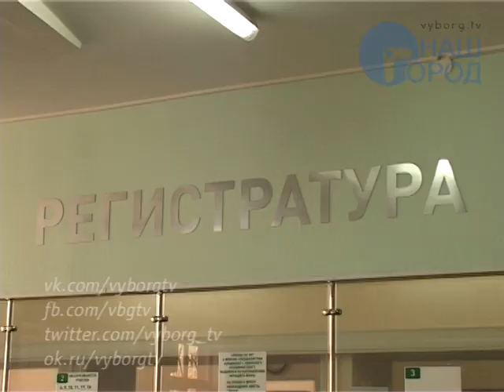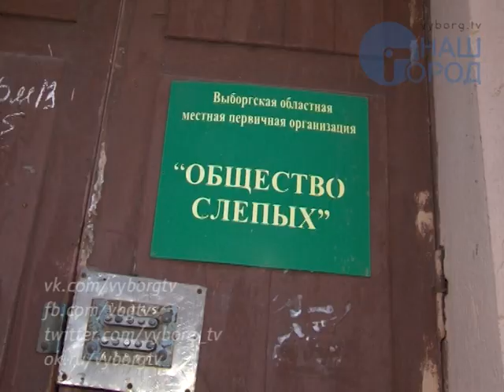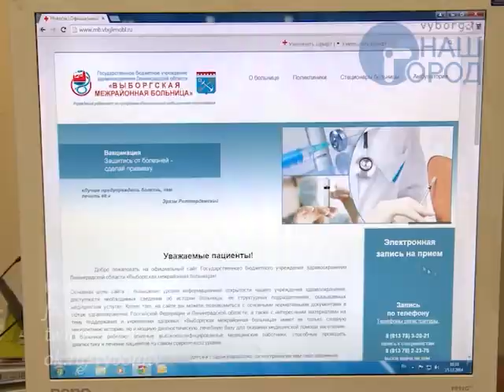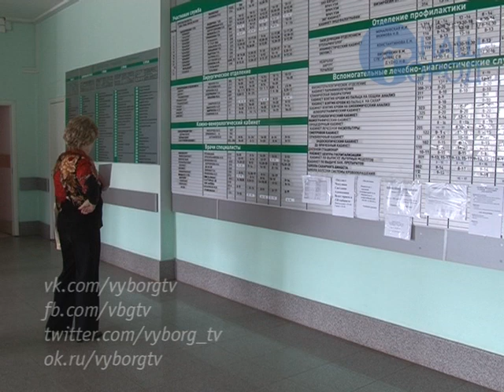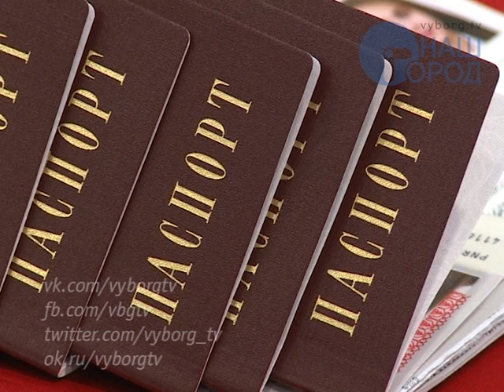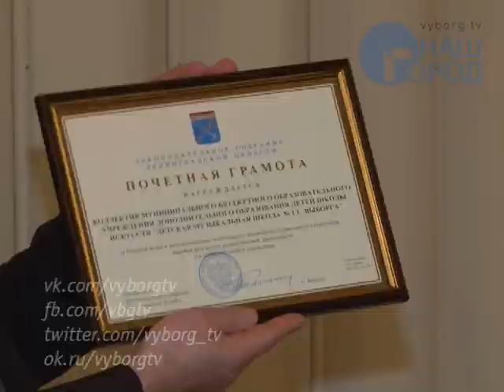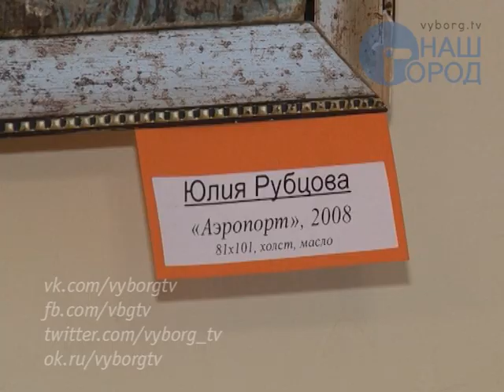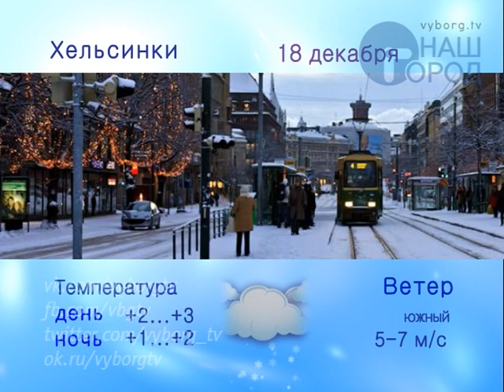Программа "Город. Новости по-выборгски" от 17 декабря 2014 года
• Губернаторский пресс-клуб: экономическая ситуация в 47 регионе
• Депутаты и предприниматели помогают инвалидам
• Двое военнослужащих осуждены за уклонение от прохождения службы
• Легко ли попасть на прием к врачу-специалисту?
• 14-летним выборжцам вручили их первые паспорта
• ДМШ № 1 отметила 65-летие
• Выставка работ петербургской художницы Юлии Рубцовой